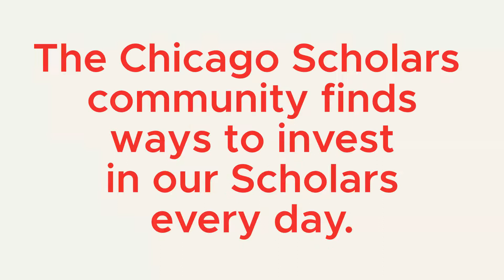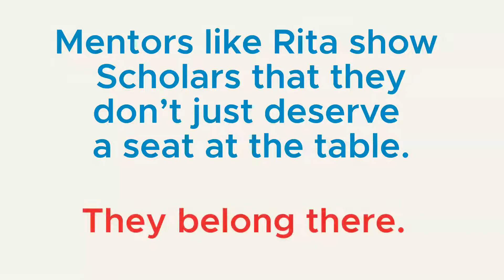Jermal and Rita talk about belonging at Chicago Scholars